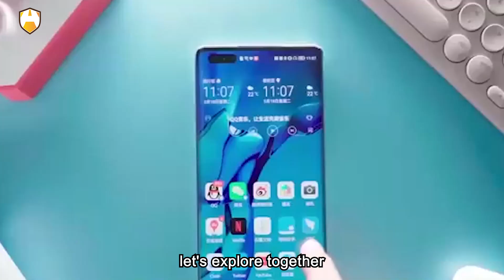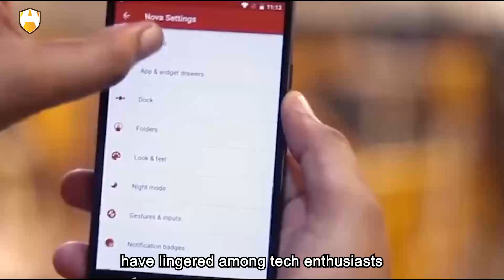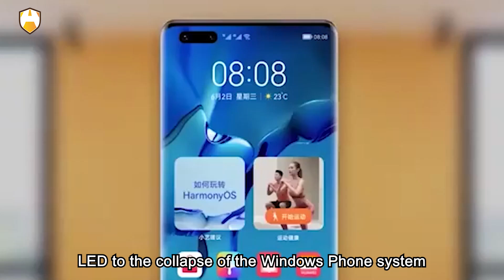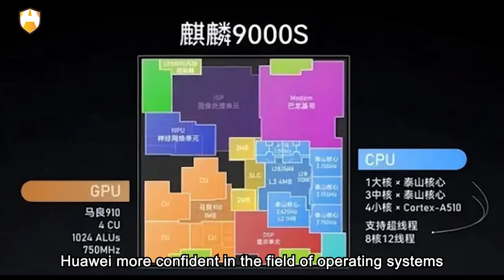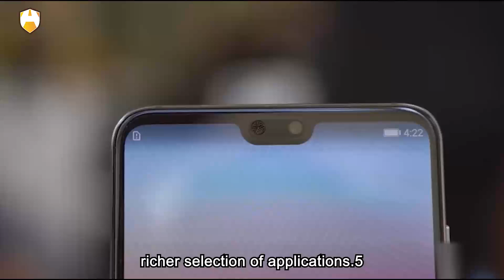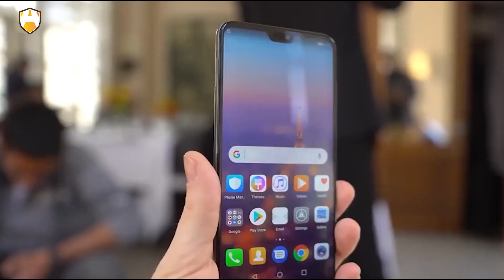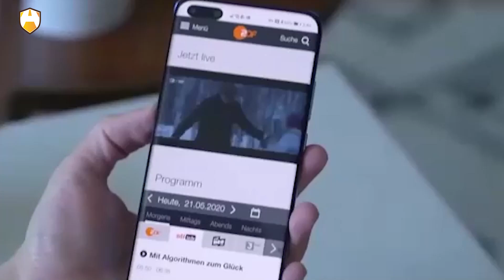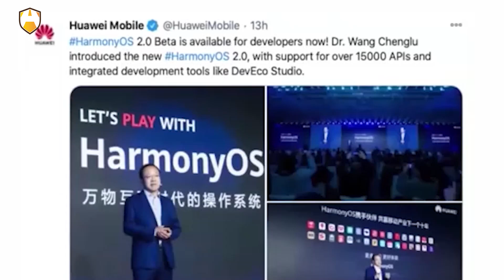TODAY!! Huawei's Pure HarmonyOS Sets Sail, Paving the Way for a New Era in Mobile Operating Systems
Is it true? Today, as scheduled, Huawei has officially launched "HarmonyOS Ecological Thousand Sails Ceremony," unveiling the Pure HarmonyOS NEXT! It's time to lift the curtain on this technological spectacle. Are you ready? What makes this operating system so remarkable? *Do you know why Microsoft once fell into a predicament? Will the new system truly revolutionize your daily use?

Let's unravel this mystery! What are the differences between HarmonyOS and Android? How close is it to our daily lives? Is it worth celebrating? Don't miss our follow-up reports; let's explore together whether the new system will leave a vibrant mark on your life!

Today marks a historic moment in mobile technology! On January 18, 2023, Huawei held the "HarmonyOS Ecological Thousand Sails Ceremony," announcing the official launch of HarmonyOS ecological and Pure HarmonyOS NEXT. This news exploded in the tech community, capturing attention and sparking discussions.

1. Pure HarmonyOS: Huawei Ascends to New Heights of Autonomous Operating Systems. HarmonyOS has been a hot topic in the tech world to this day. However, the announcement of Pure HarmonyOS NEXT at this event presents a new paradigm for operating systems. Since the launch of HarmonyOS in 2019, questions about whether HarmonyOS is based on the Android system have lingered among tech enthusiasts. In August last year, at the HDC Developer Conference, Huawei announced the HarmonyOS NEXT preview version, causing a sensation. This version eliminated traditional AOSP code, supporting only HarmonyOS kernel and HarmonyOS system applications, using Hap-format installation packages exclusively. By removing compatibility with Android applications, it provided users with a fresh experience, a significant move to distinguish HarmonyOS from Android, earning it a reputation comparable to iOS.

2. Lessons from History: Huawei's Differentiation Strategy from Microsoft. In this process, Huawei has clearly learned from historical lessons. Microsoft's one-size-fits-all approach led to the collapse of the Windows Phone system, causing pain for both users and developers. In 2009, Microsoft released Windows mobile6.5 with touch support but faced criticism for not supporting capacitive screens. In 2010, Windows Phone 7.0, which supported capacitive screens, did not upgrade old versions, and the lack of proper maintenance led to complaints from users and developers. In 2012, Windows Phone 8, with a changed kernel, prevented users from upgrading, and developers had to manually adapt, causing betrayal once again. These lessons left Microsoft with the impression of "few apps, ugly UI, not user-friendly." Huawei has clearly avoided this pitfall. By first ensuring compatibility with AOSP + self-developed technology + HMS cloud services, shaping the initial HarmonyOS system, it allowed users and developers a smooth transition, avoiding the predicament Microsoft faced in the past. This differentiation strategy has made Huawei more confident in the field of operating systems.